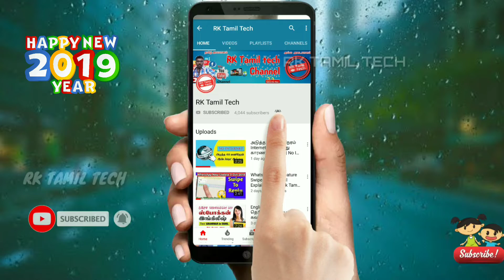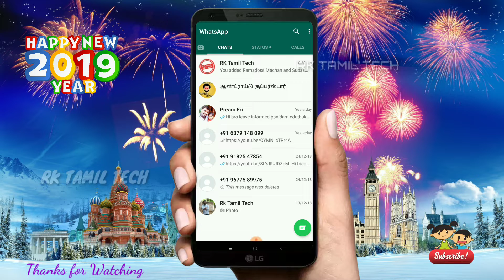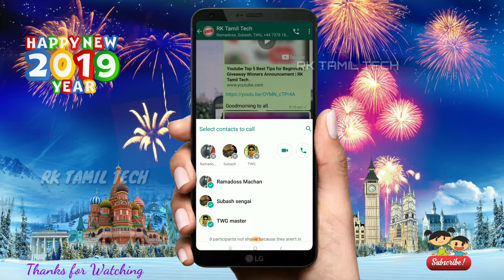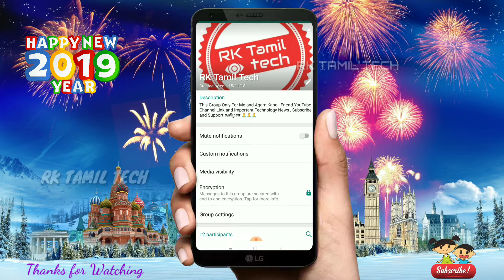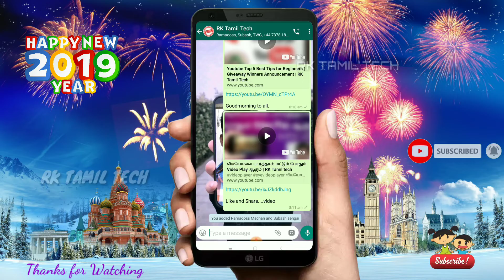WhatsApp 2018 Top 5 Best updates | சிறந்த அப்டேட் ஓர் பார்வை 2018 | RK Tamil Tech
WhatsApp 2018 Top 5 Best updates | சிறந்த அப்டேட் ஓர் பார்வை | RK Tamil Tech

This Video Explain WhatsApp 2018 Top 5 Category updates, 2018 WhatsApp release more updates but its best updates explain yhis video watch and Comments your like updates.

1. Whatsapp Features 2018 : ஃபார்வர்ட் லிமிட்டேசன்ஸ்
2. Whatsapp Features 2018 : பிக்சர் - இன் - பிக்சர் மோட்
3. Whatsapp Features 2018 வாட்ஸ்ஆப் ஸ்டிக்கர்கள்
4. வீடியோ மற்றும் ஆடியோ க்ரூப் கால்
5. Msg Send Only Group admin.

For Contact RK Tamil Tech to review your App, Website,  Software, etc...

நன்றி 🙏🙏🙏